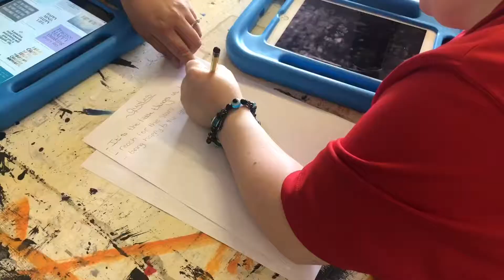One Vision Media School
One Vision Media School CIC are getting ready for their Oscar ceremony to celebrate their 20 year anniversary.

The students are preparing everything for the night including the table decorations, outfits, and even the hair and makeup.

The non-profit group were successful in the asset transfer of Hope Enterprise Centre in May 2017. They provide community training courses for people with learning disabilities in all aspects of film, media education and production.

Since taking over the building, One Vision have; Converted several rooms into a dance studio and laid a new specialist dance floor; Created a student reception area; Converted a room into an ICT suite; and have recently introduced a sewing room, where they design and create costumes and develop other projects.